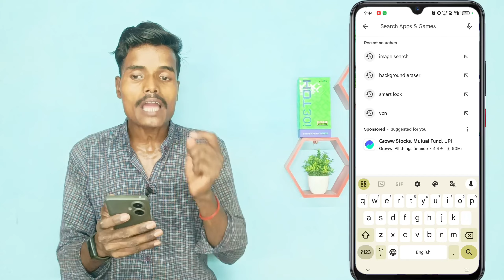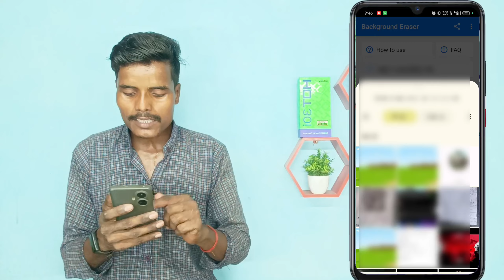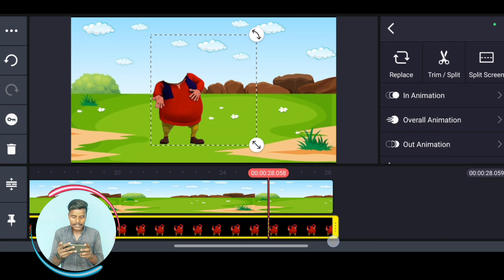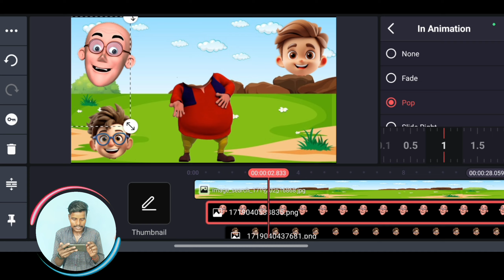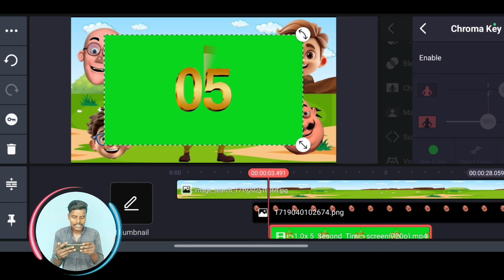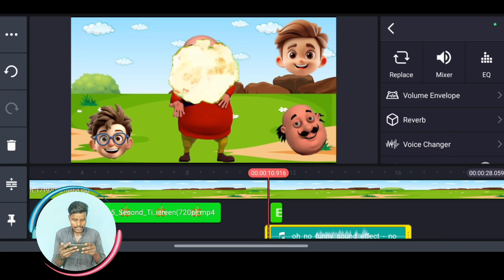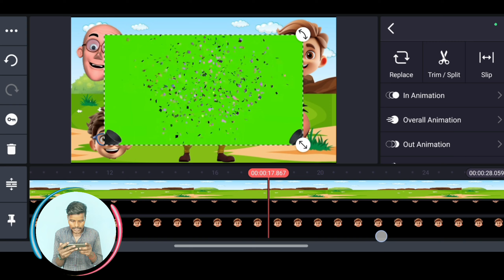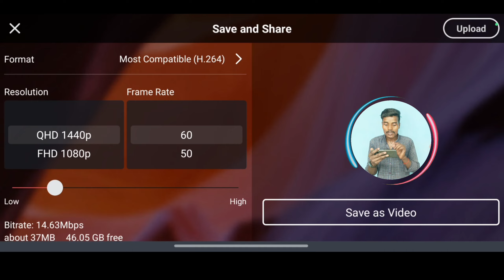wrong head puzzle video kaise banaen || how to make wrong head puzzle video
Follow Me On Other Social Media ❤️

cartoon wrong head puzzle video kaise banaye
funny wrong head puzzle video kaise banaye
wrong head video
wrong head puzzle video
how to edit wrong head puzzle video
animation video se paise kaise kamaye
ai videos